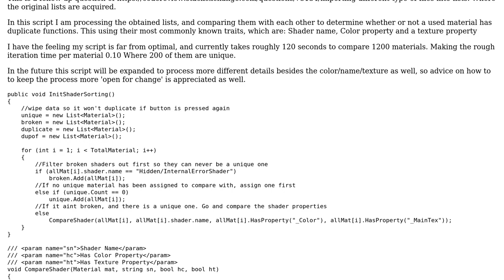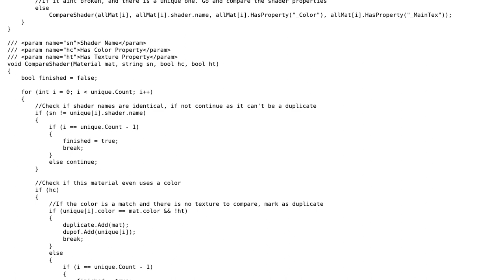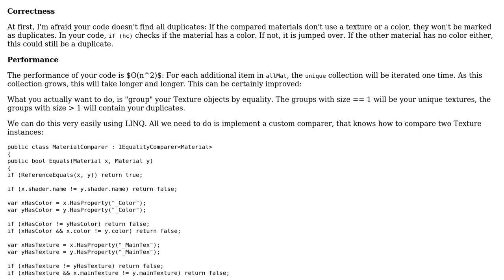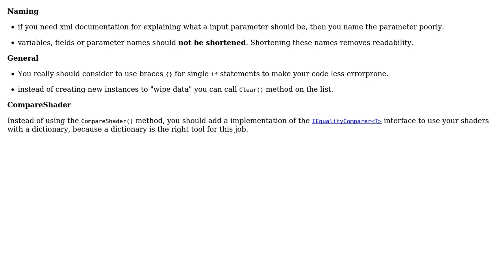Code Review: Checking for duplicate materials (2 Solutions!!)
Code Review: Checking for duplicate materials

With thanks & praise to God, and with thanks to the many people who have made this project possible! | Content (except music & images) licensed under CC BY-SA | Music | Images & others | With thanks to user MX D user Heslacher user Frank user Brythan and the Stack Exchange Network Trademarks are property of their respective owners. You are responsible for your own actions.